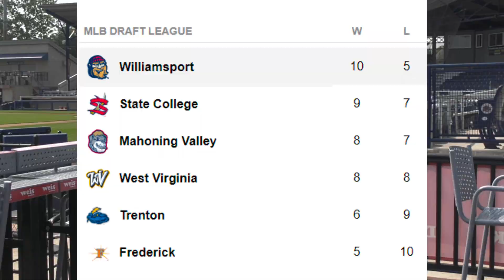Cutters On-Deck sponsored by The Pennsylvania Lottery - June 22nd, 2024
Todays On-Deck sponsored by @palottery. Come out for game 3 of 4 against the @MVScrappers and stay for fireworks. 6:35pm first pitch.

The Williamsport Crosscutters are a founding member of the MLB Draft League, a league created through a partnership between Major League Baseball and Prep Baseball Report to showcase the best draft-eligible talent from around the country.

Prior to joining the MLB Draft League, the Crosscutters were a member of the New York-Penn League, a Short-Season Class A member of Minor League Baseball from 1999 until 2020 as an affiliate of the Pittsburgh Pirates and the Philadelphia Phillies.

The Crosscutters play their games at Journey Bank Ballpark at Historic Bowman Field located in Williamsport, Pennsylvania, the home of Little League Baseball.